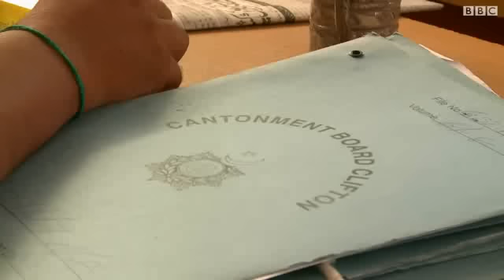متبادل روز گار، خواجہ سرا کتنے مطمئن ہیں؟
سپریم کورٹ نے چھ سال پہلے اپنے ایک فیصلے میں حکومت کو ہدایت کی تھی کہ وہ خواجہ سراؤں کو برابر کا شہری تسلیم کرتے ہوئِے ایسی حکمتِ عملی اپنائے جس سے انہیں متبادل روز گار میسر ہو سکے۔  حکومت نے اس فیصلے پر کتنی سنجیدگی سے عمل کیا ہے؟